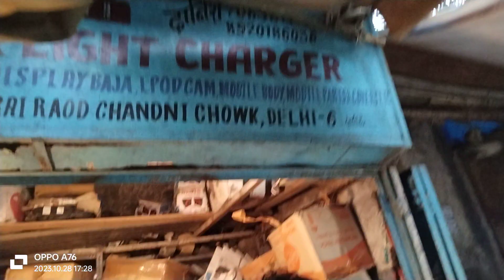28 October 2023